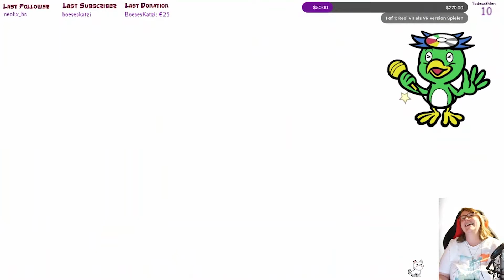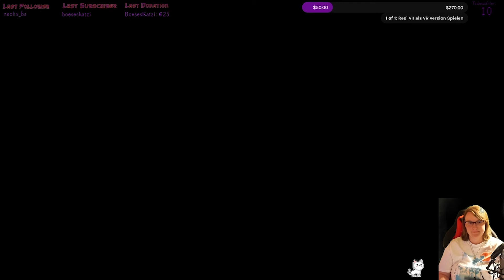#075 Yakuza 0: Auch Majima kann tanzen